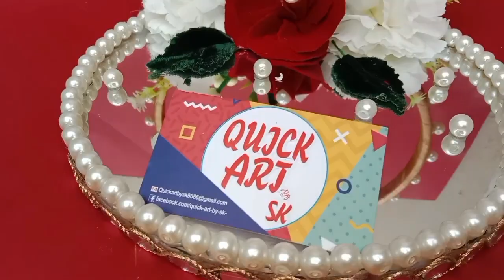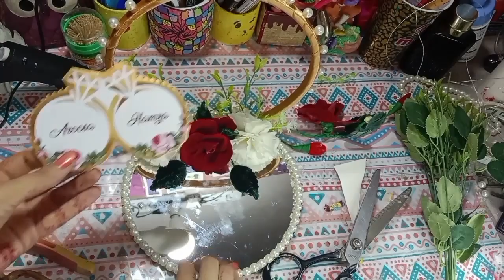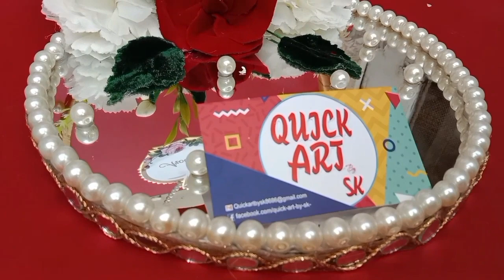Engagement Ring Making || How to Decorate your Engagement Tray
@sabahatzaheerz06 craftideas engagement_rings Engagement Decor